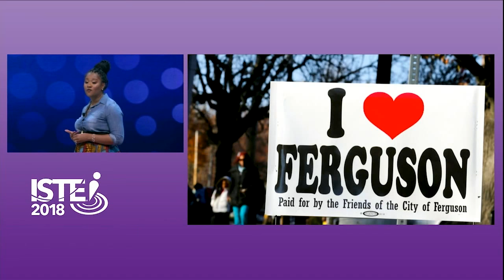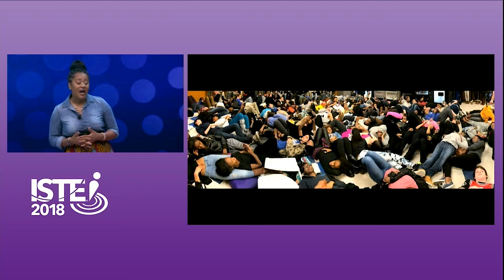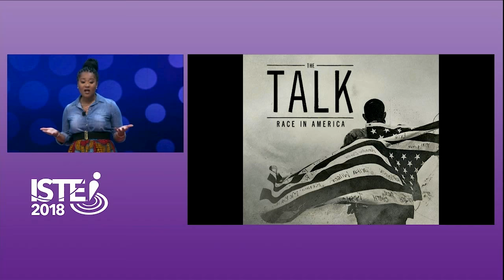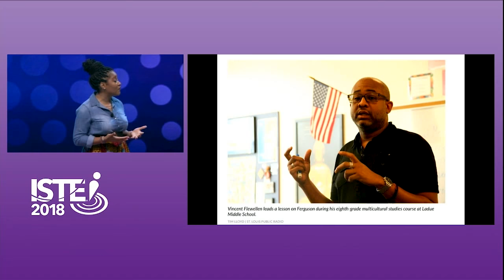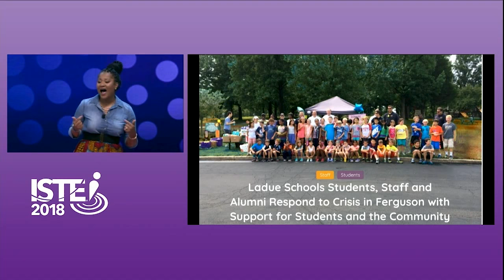Lessons from Ferguson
Patricia Brown's TED talk from ISTE 2018 in Chicago.  As a teacher in Missouri, Patricia reflects on the need to learn how to compassion as the worked with her students in the aftermath of the Furguson shooting.

Patricia J. Brown, known as “MsEdtechie”, is a Technology Specialist for Ladue School District. She has over 17 years experience in K-12, and and higher education. She breaks down traditional classroom walls by creating a culture that fosters collaboration, creativity, communication, and authentic learning. She is an award winning educator, blogger, and keynote presenter, and a National School Board Association's 20 to Watch in Educational Technology. In Addition, she is a a PBS Lead LearningMedia Digital Innovator, Google Certified Trainer & Innovator, and ISTE conference speaker.